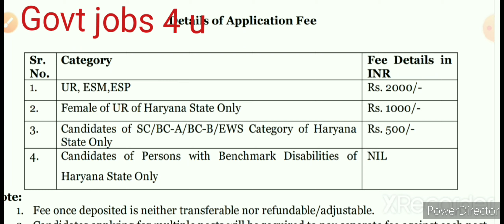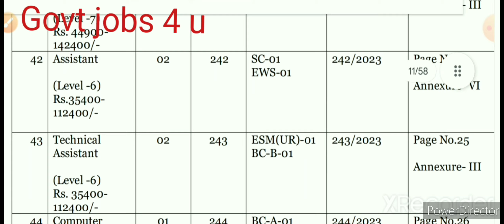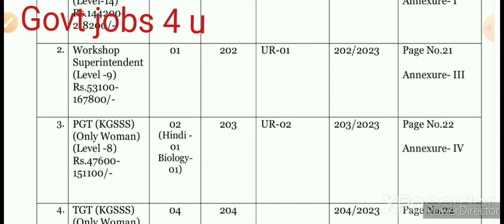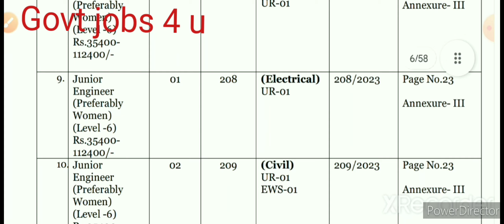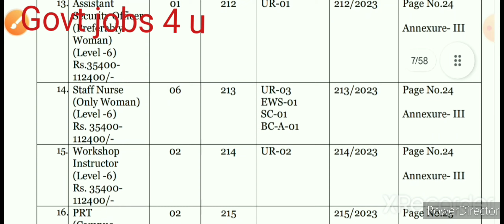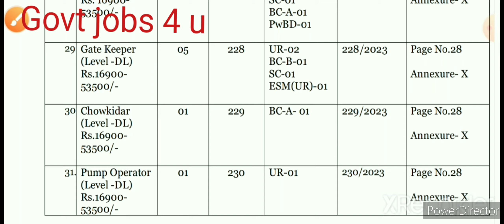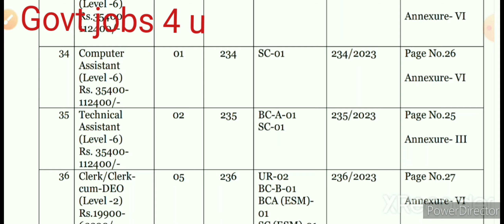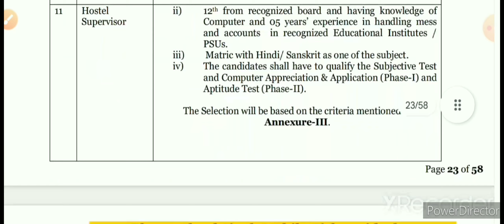BPSMV Haryana big Govt jobs notification 2023 | BPSMV online form 2023 notification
BPSMV Govt jobs notification 2023
BPSMV online form 2023
BPSMV Govt jobs vacancy 2023
BPSMV Librarian Govt jobs 2023

NIT Delhi online form 2023
NIT Delhi online form 2023 notification
NIT Delhi Govt jobs 2023